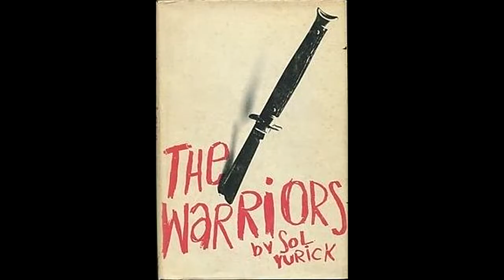The Warriors // Los Guerreros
The Warrios // Los Guerreros
awebo limpio película
películas pandillas oldies musica